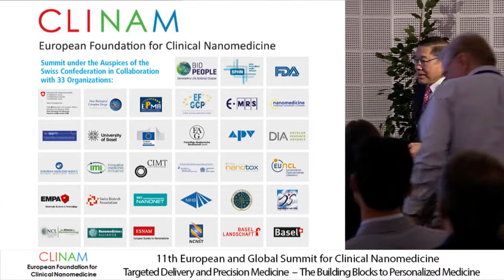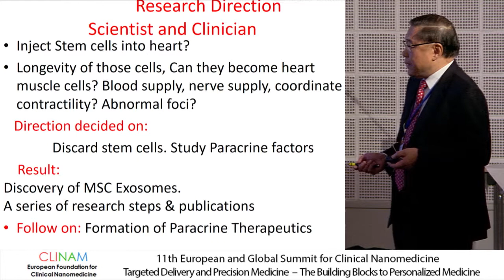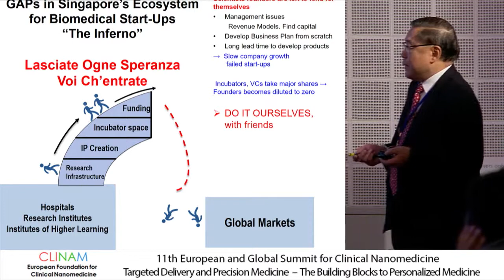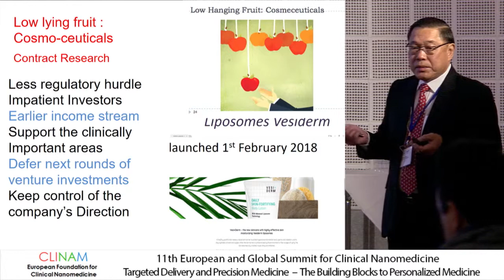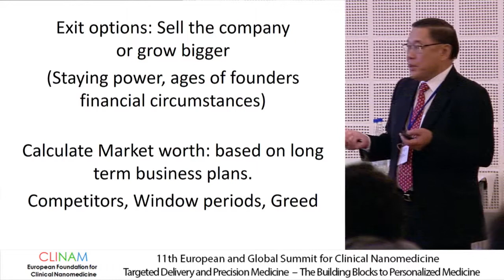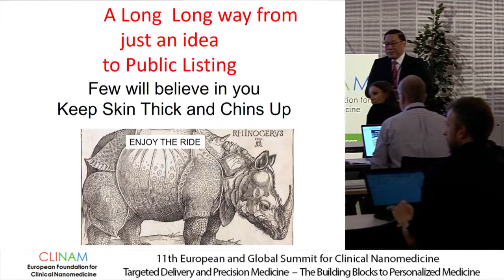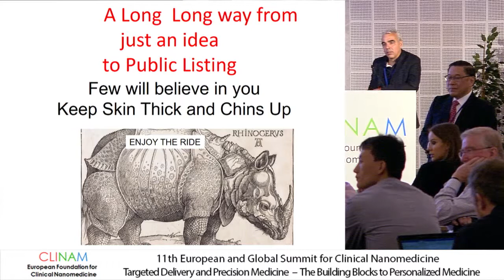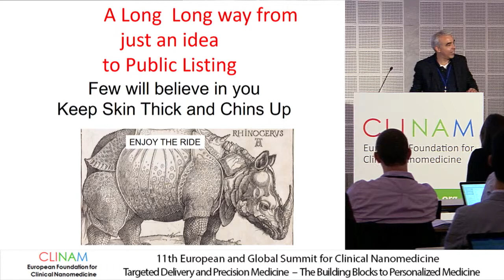From Basic Science Exosome Research to Listing on Stock Exchange – Two Journeys: Myocardial...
From Basic Science Exosome Research to Listing on Stock Exchange – Two Journeys: Myocardial Ischemia and Wound Care

Prof. Dr. Lee Chuen Neng, MBBS, MMed, FRCS (Glasgow), FRCS (Edinburgh), FRACS, FAMS (Cardiothoracic Surgery), Senior Consultant Department of Cardiac Thoracic and Vascular Surgery, Head, Department of Surgery, Yong Loo Lin School of Medicine, National University Heart Centre, National University of Singapore (SGP)

15. Extracellular Vesicles in Nanomedicine – Exosomes
CLINAM 2018
11th European and Global Summit for Clinical
Nanomedicine, Targeted Delivery and Precision Medicine
Hall Singapore
4.9.18